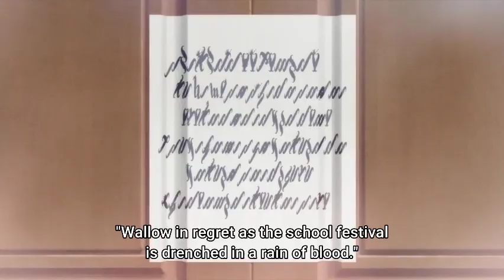エイリー、女性？| I’m the Villainess, So I’m Taming the Final Boss Epi 6 | English Subbed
Eileen's gender reveal
I’m the Villainess, So I’m Taming the Final Boss episode 6

anime Akuyaku Reijou nanode Last Boss wo Kattemimashita

anime I’m the Villainess, So I’m Taming the Final Boss

Akuyaku Reijou nanode Last Boss wo Kattemimashita episode 6 English Subbed

I’m the Villainess, So I’m Taming the Final Boss episode 6 English Subbed

I’m the Villainess, So I’m Taming the Final Boss Episode 6 English Sub

I’m the Villainess, So I’m Taming the Final Boss